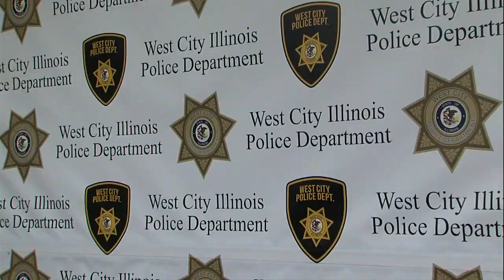Construction of New West City Police Department Wrapping Up